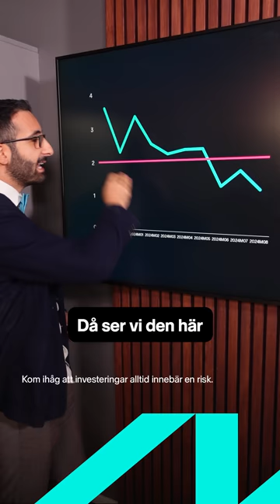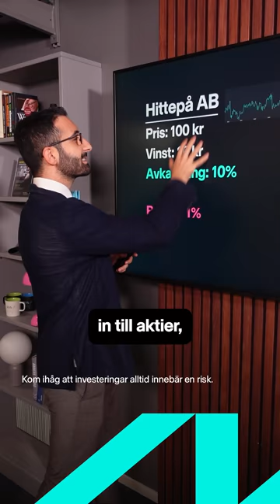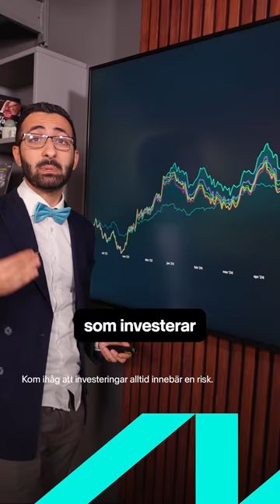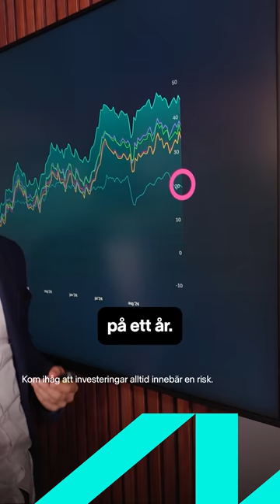Hur påverkar inflationen börsen?